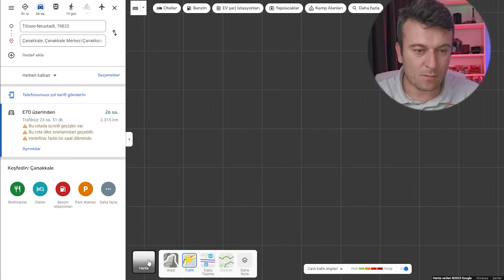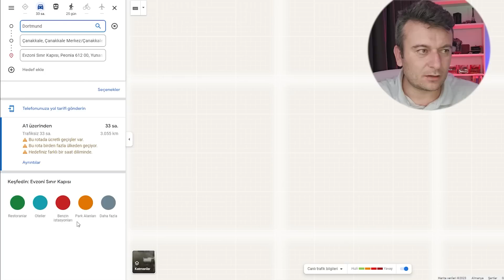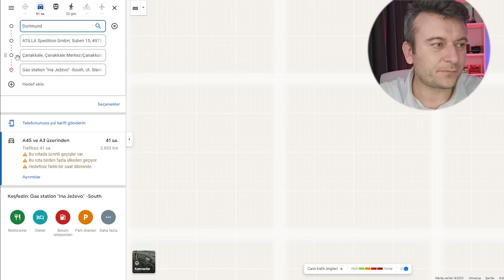Güzergah Tercih Ederken Dikkat Edilmesi Gerekenler / Sıla Yolu 2023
Sıla Yolu uzun yol videolarımda ve canlı yayınlarda en çok sorulan 'Neden bu güzergah?' ve 'Hangi güzergahı tavsiye edersin?' sorularına tecrübelerim doğrultusunda cevap vermeye çalıştım.

İyi Seyirler
*Mehmet Asir*

*Kullandığım Ekipmanlar:*
Gopro Hero 9 Black
Gopro Hero 8 Black
Gopro Hero 7 Black
Galaxy Note 10+
Galaxy S20 Ultra 5G
Samsung Galaxy A71
DJI Osmo Mobile 3
RØDE Wireless Go
RØDE Mikrofon Telefon Kablosu
Nikon D7200 + Nikkor 18-140 mm
Nikon AF-S NIKKOR 50 mm 1:1,8G Objektiv
Nikon AF-P DX Nikkor 70-300mm 1:4.5-6.3G ED VR Objektiv
DJI Mavic Pro Platinum
SanDisk Extreme microSDXC 128GB